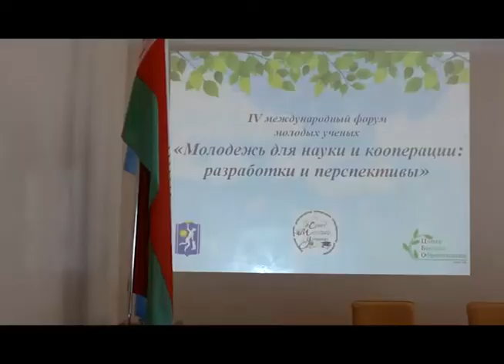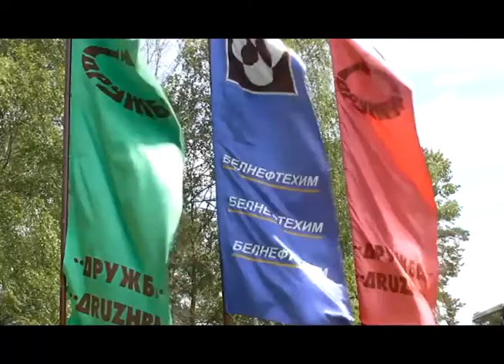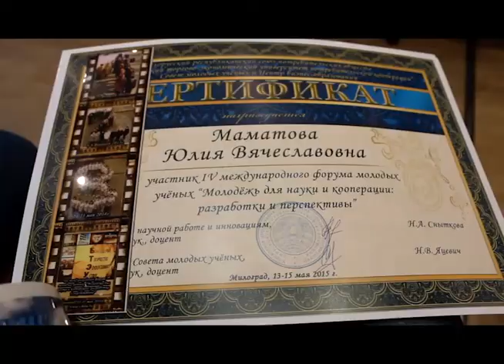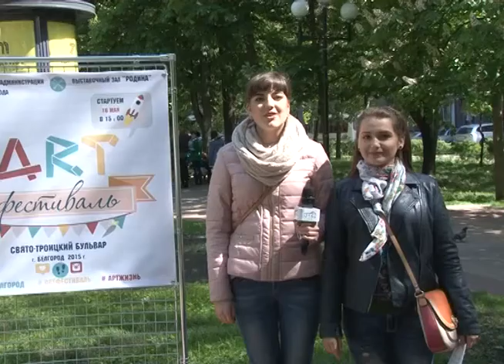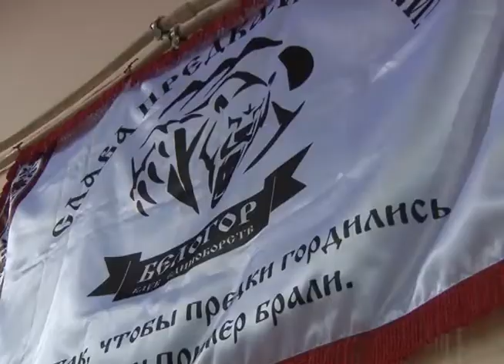Студенческое телевидение БГТУ им. В. Г. Шухова СтудLife 70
Невероятные приключения команды СТУДЛАЙФ в Белоруссии, парк скульптур в “Технологе”, второй городской уличный арт-фестиваль и день рождения спортивно-патриотического клуба “Белогор”. Не пропустите свежий выпуск программы СТУДЛАЙФ! Крепитесь люди, скоро лето!